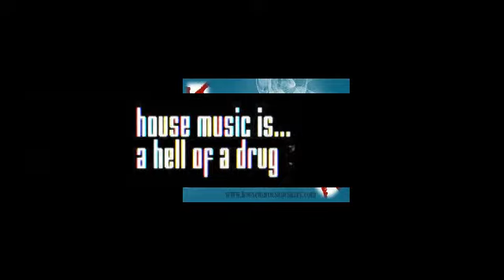Sanctuary Sessions HUMPDAY Fixation